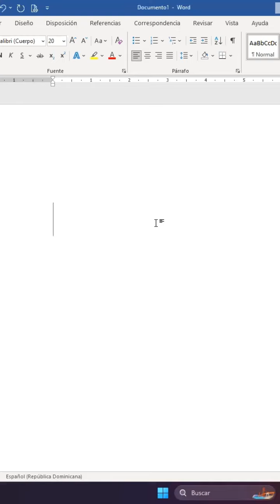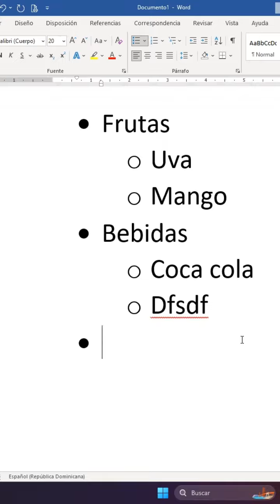Listas en Word entendiendo la INDENTACION